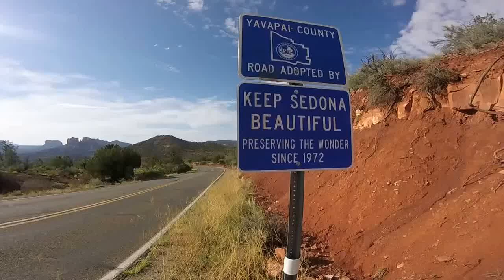Last workout in Flagstaff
The guys jump on the track for their last altitude workout before Rio.